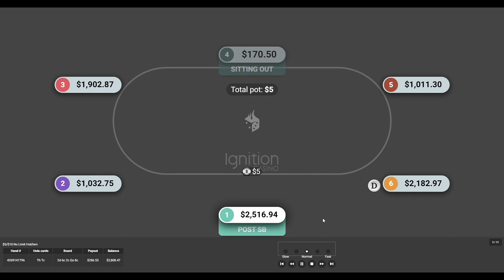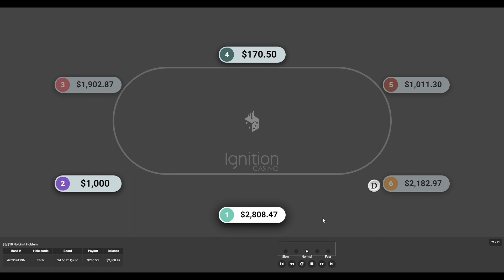Making $1800 a Day Playing Online Poker – 6 Max Strategy! ♠️♠️♠️